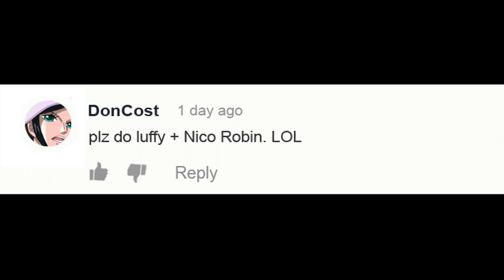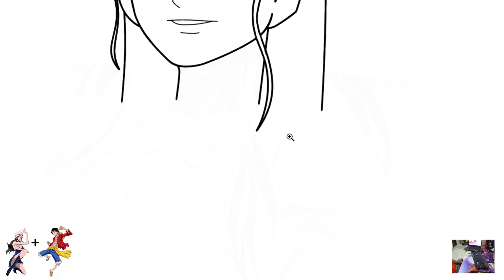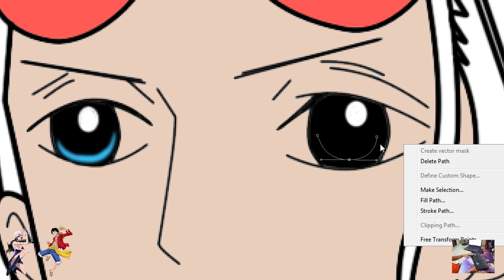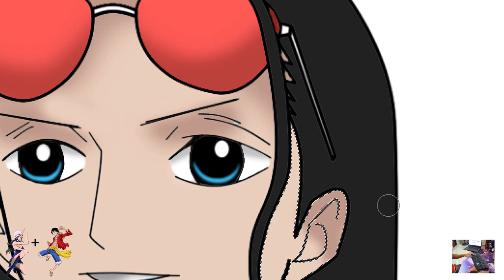One Piece Character Fusion Requests: Luffy + Nico Robin | Anime Character Fusion Drawing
One Piece Character Fusion